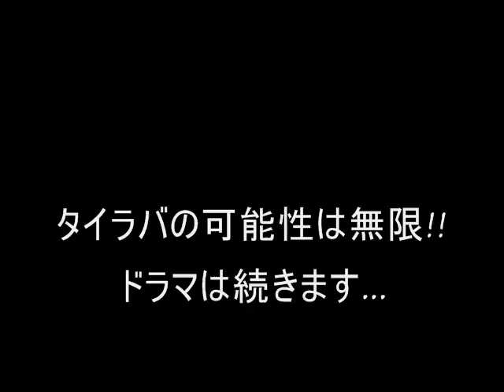ビッグシーバスをタイラバでゲット!!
茨城県日立市:タイラバ専門船(釣友丸)に乗船。マダイ、カサゴ、アイナメ、クロソイ、シーバスが釣れました。前日の外房:山正丸と同じでバラエティーフィッシュを楽しめ、タイラバ、鯛カブラの可能性は無限に広がっていることを実感。スーパーライトリグでモンスターシーバスとのファイトはスリル満点(笑)　そろそろ皆様も体験してみましょうよ。村山様の名前が村上様となっております。申し訳ありません。